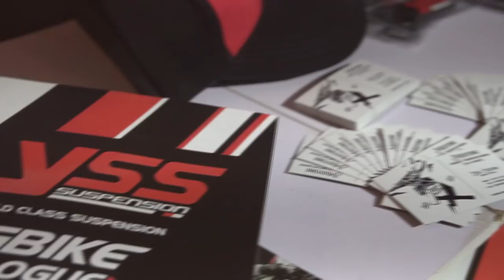ZEUS CUSTOM 3 YEAR CONQUEST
Day 09.12.17